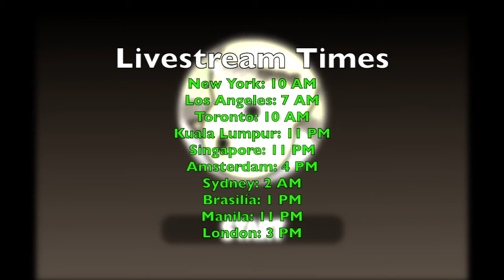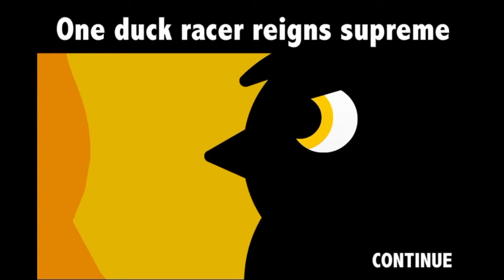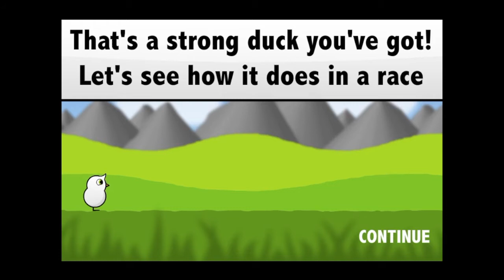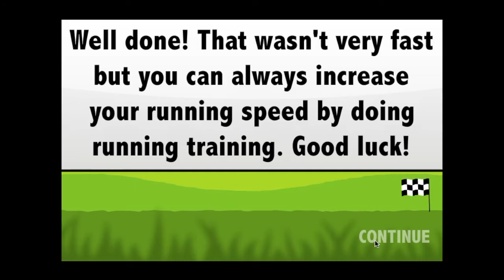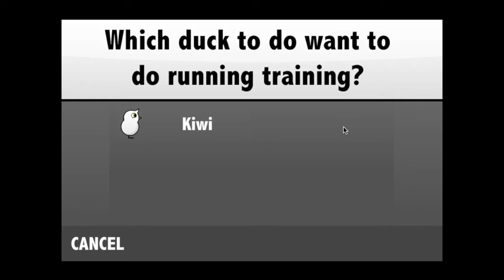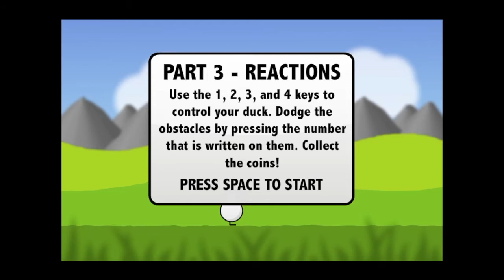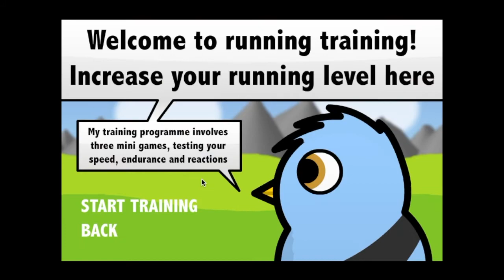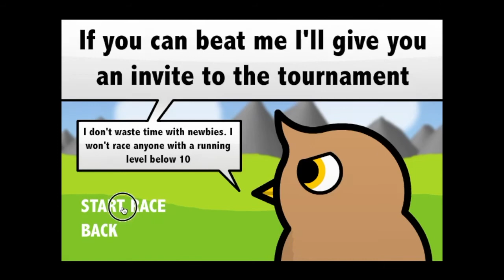8 Days of Videos! (#8--Duck Life 4 #1) (feat. My Sister)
Hey guys! Today, I play some Duck Life 4 and announce my Q&A. If you have any questions, I would appreciate it!